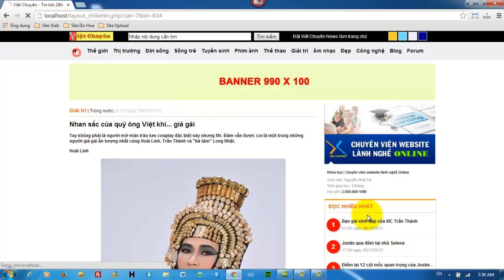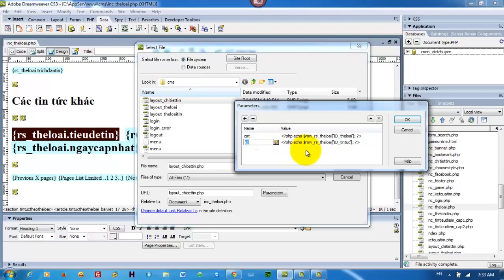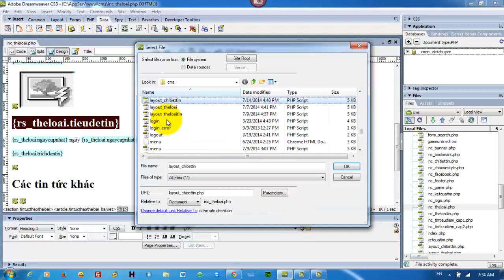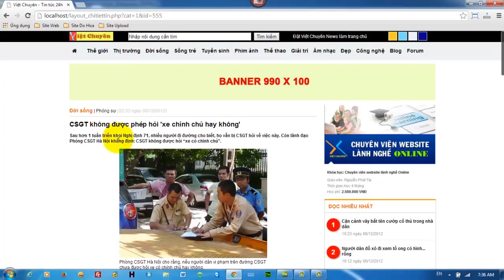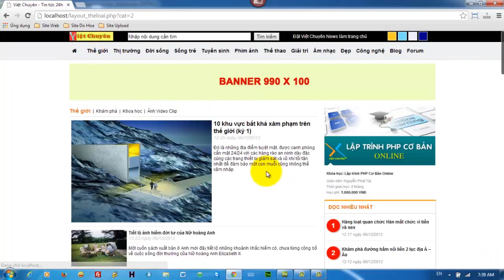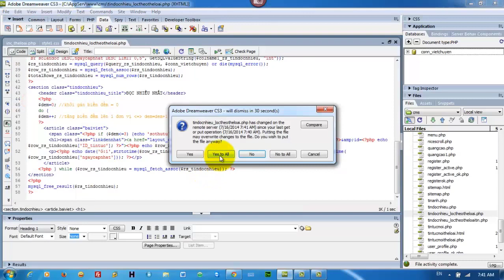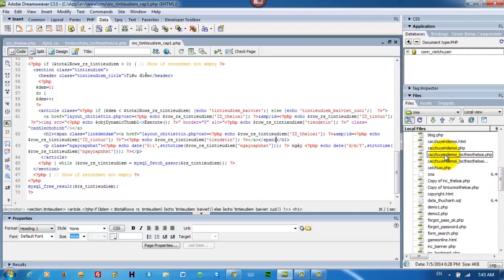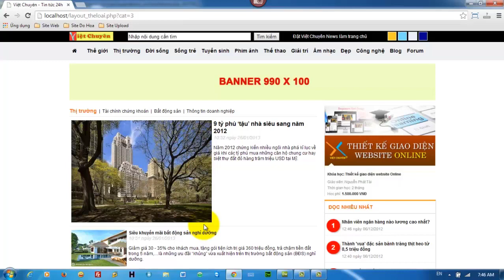Thiết kế Module chi tiết bài viết bằng HTML5,CSS3,RWD,PHP,MYSQL (Phần 6)